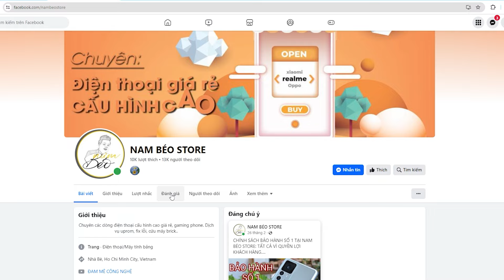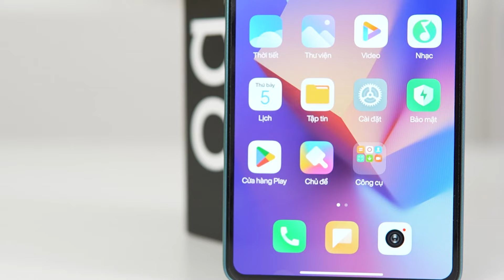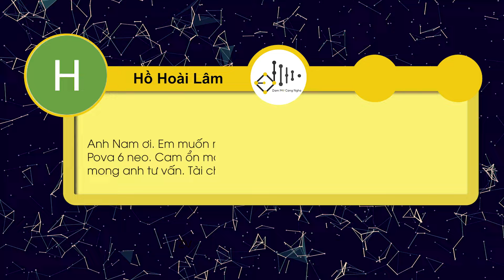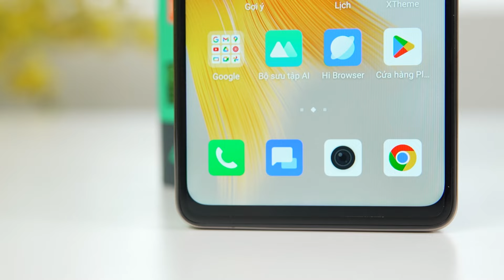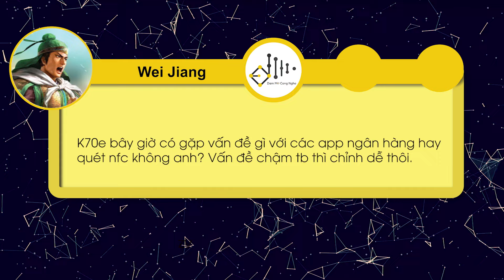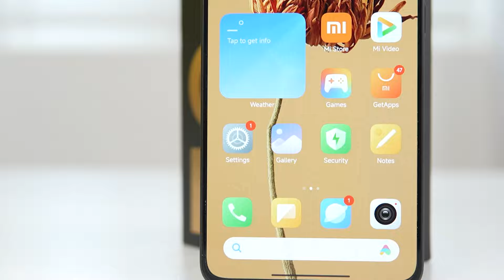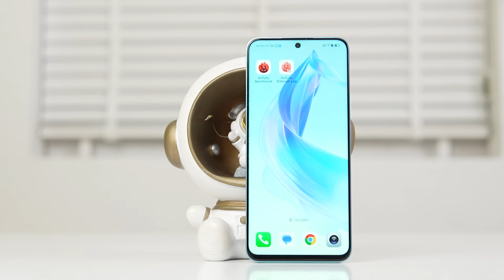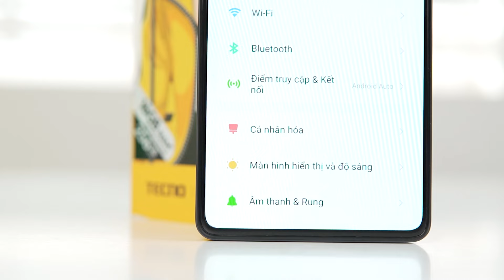HĐCN: TOP 4 CPU VÔ ĐỊCH PHÂN KHÚC 4-6 TRIỆU, THA HỒ LỰA CHỌN !!!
00:00 Giới thiệu
00:31 BìnhGôn – 4 đến 6 triệu Chip nào mát mẻ và có Hiệu năng tốt?
02:53 Hồ Hoài Lâm – 4 triệu 2 nên mua Infininx Note 30 Tecno Pova6 Neo hay IQOO Z9x?
05:40 Wei Jiang – Redmi K70E có gặp các vấn đề về App ngân hàng hay NFC không?
07:16 EZ ONEDRAGON – Chạy Shipper nên mua Tecno Pova6 Neo Honor 90 Lite hay Redmi Note 13 5G?
08:43 Lê Tuấn Khôi – 5 đến 6 triệu máy Chính hãng nào Màn đẹp Thiết kế đẹp Pin ổn?
09:45 nam tien dat – Xiaomi Civi 2 mua lại người dùng giá 3 triệu 9 có ngon không?
10:44 Kết thúc